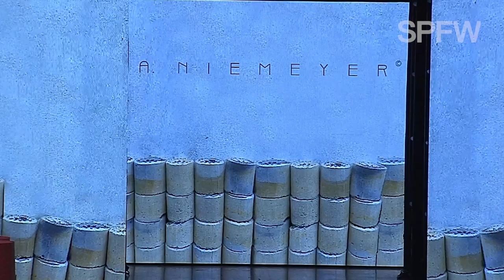A. NIEMEYER I SPFWN54